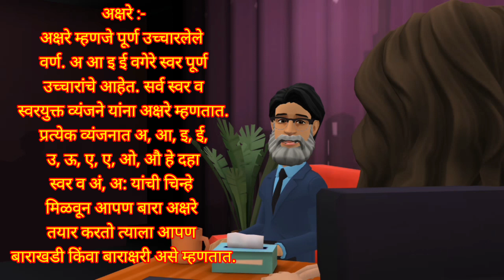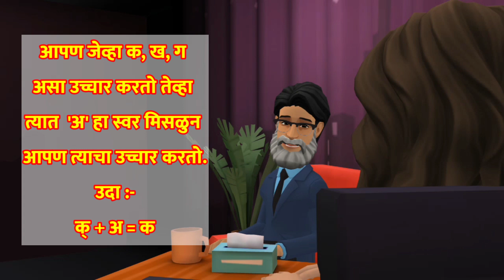वर्णविचार भाग 1 | मराठी व्याकरण | पूर्व माध्यमिक शिष्यवृत्ती परीक्षा | विषय मराठी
वर्णविचार | घटक कार्यात्मक व्याकरण